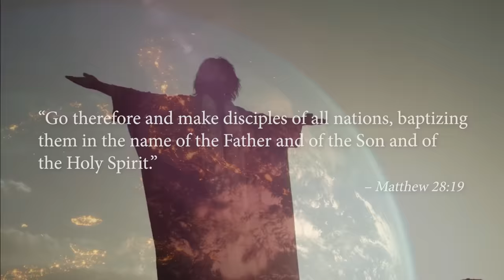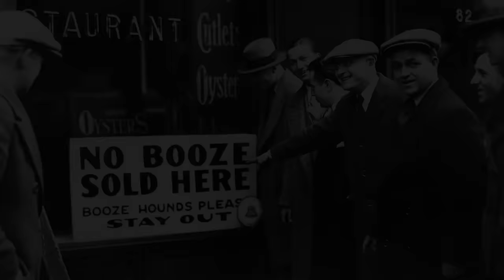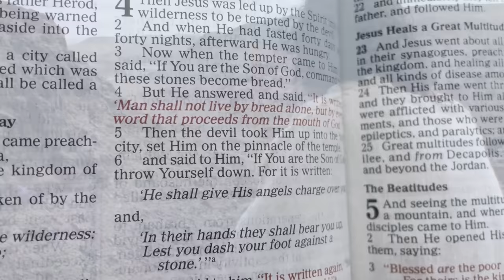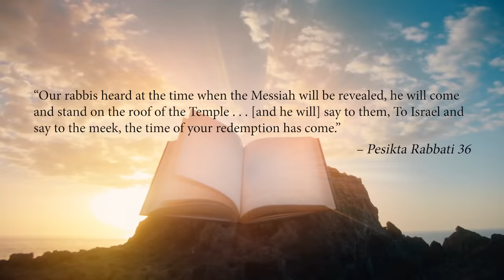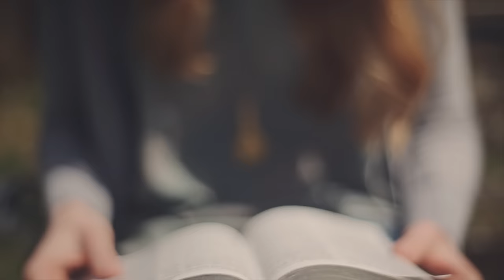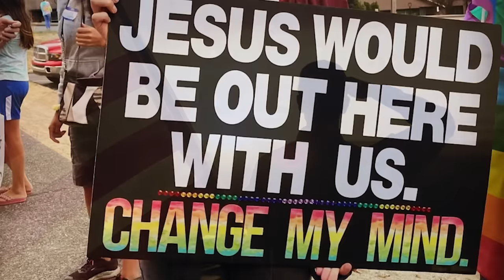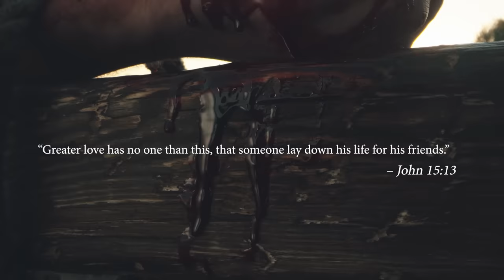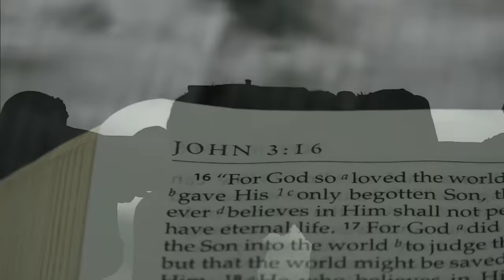Why I Am Not A Christian Nationalist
Christian nationalism is when you think Christianity must be in the business of protecting national boundaries and identities, and that the government must ensure the survival of a specific Christian culture. So some argue the government should ensure the US remains a majority white, Anglo-Saxon culture. This is complete nonsense and contradicts the Gospel!

If you want to know how Christian Nationalism is formally defined and why it does not come from Christianity see this video

Animated clips by:
Andrew Woolwine - 3D Artist